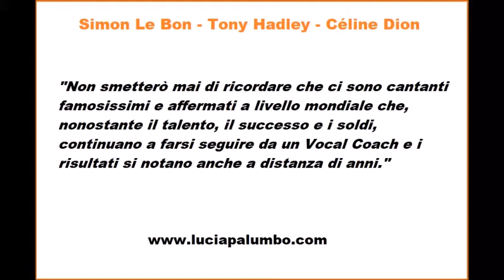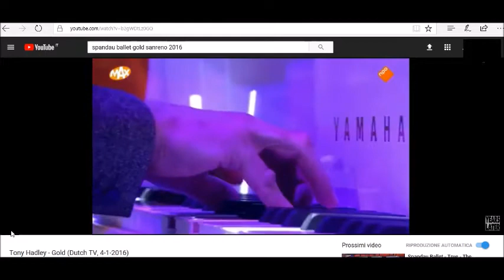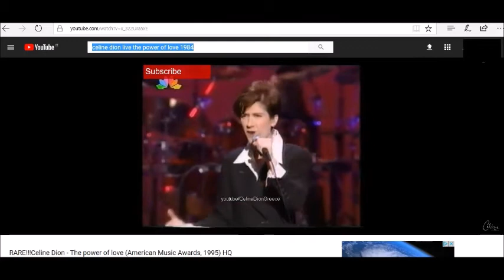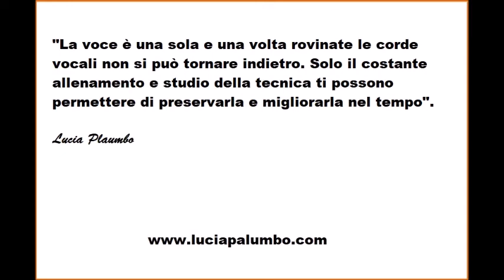Simon Le Bon, Tony Hadley e Céline Dion: Scopri come è migliorata la loro voce nel tempo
Attraverso questo video voglio mostrarvi come alcuni cantanti famosi, a distanza di tanti anni, hanno mantenuto una buona voce.
Se vuoi approfondire meglio questo e tantissimi altri argomenti inerenti al canto moderno, clicca sul e visita il blog